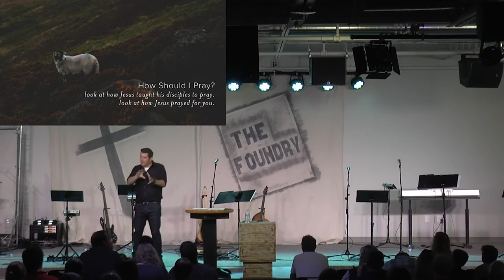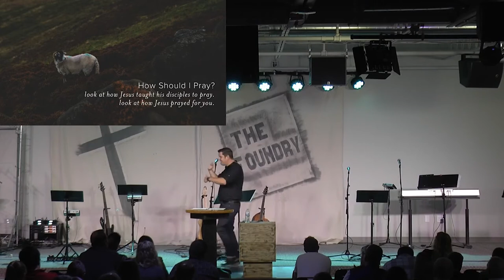Infinite & Intimate: Listen - PART 6 (October 15, 2017)